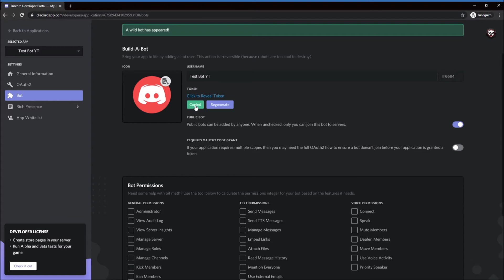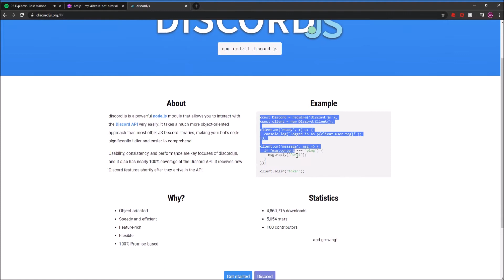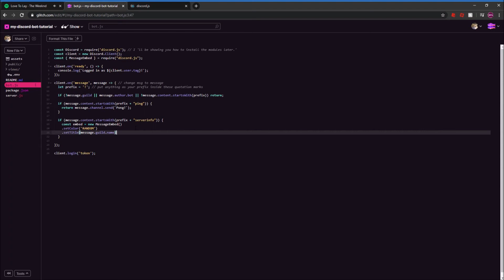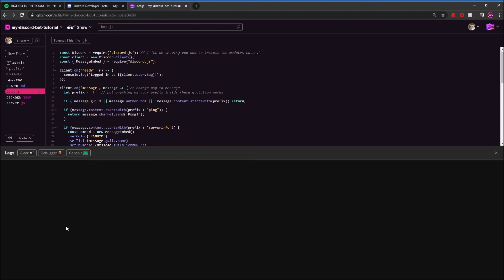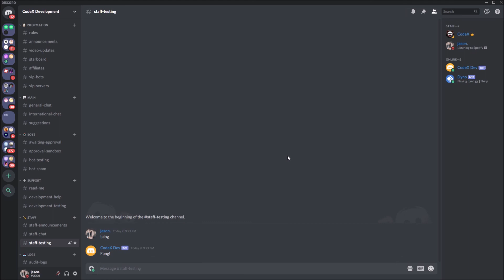Discord.js Bot Tutorial | STARTING FRESH (PING + SERVERINFO COMMAND) [EPISODE 1]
Learn how to create Discord bots in Discord.js!